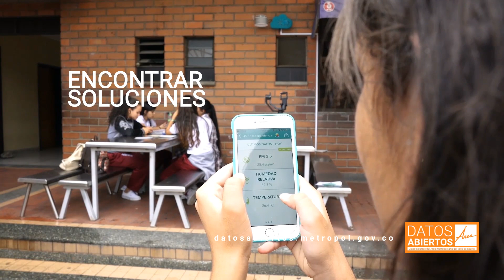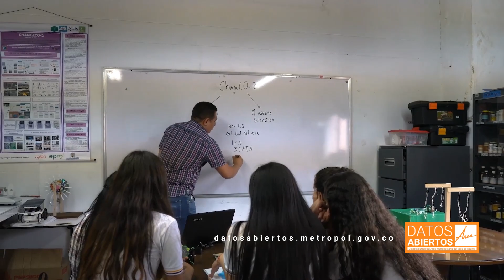Ciudadanos Científicos, apropiación ciudadana de Datos Abiertos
El Valle de Aburrá está habitado por Ciudadanos Científicos que vuelven realidad el Territorio Inteligente. Los estudiantes de la Institución Educativa San José en Itagüí, por ejemplo, hacen parte de este Programa y acceden a los datos que recogen las nubes meteorológicas del SIATA, y con ellos analizan, se apropian y los usan para realizar proyectos que benefician a toda su comunidad educativa.

Un claro ejemplo del objetivo de datos abiertos y de toda la estrategia Territorios Integrados Inteligentes, al servicio de la ciudadanía.